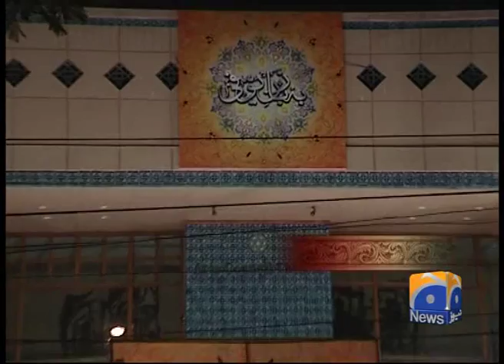Bazaban e Yousafi-Geomentary-06 Oct 2014-Part 1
Geomentary,bazaban e yousafi ,Part 1,Geo News,Documentary,Research Reports